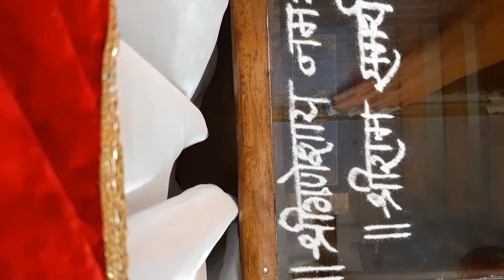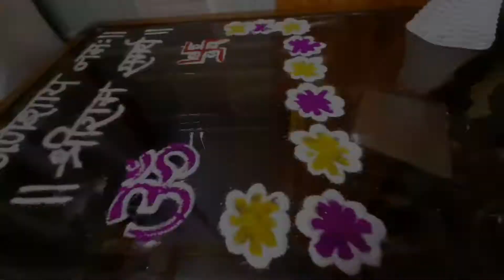Online lecture be like | Ganpati Bappa 2020 | Day 4 | Ritu Chitodkar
Namskar 🙏🏻
I'm Ritu n I am coming with new video of ganeshji.

Do follow